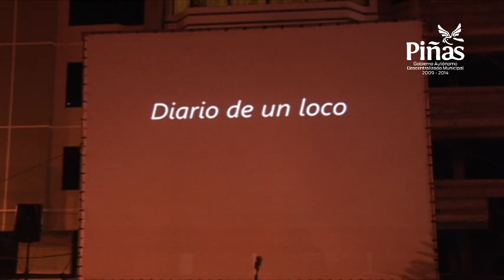Un Éxito Tercer Festival de Cine y Concurso de Cortometrajes Piñas Informal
Del 22 al 26 de Agosto se cumplió con éxito el Tercer Festival de Cine y concurso de Cortometrajes "Piñas Informal" organizado por el Gobierno Municipal en coordinación con la Fundación Cultural "Ocho y Medio"